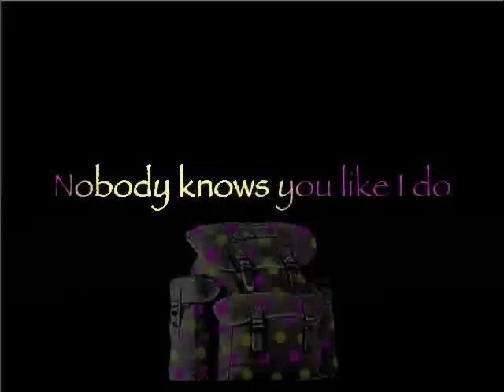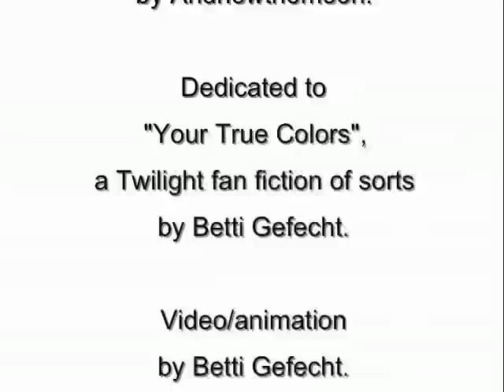Your Own Rainbow / Your True Colors (Twilight Fan Fiction/Music)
Song written and performed by musician/writer andnowthemoon. "Your Own Rainbow" is inspired by the Twilight fan fiction "Your True Colors" by musician/artist/writer Betti Gefecht. Video by Betti Gefecht. Links to the artists and the fiction (caution! mature content!) at the end of the video. Thanks, Robert Pattinson, for once again lending your beautiful face to this fantasy...